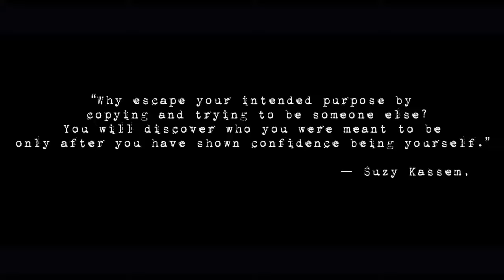Lil James - Followers (Official Video)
Watch the official music video for "Followers" by Lil James.

Directed By: @SpuddsMckenzie